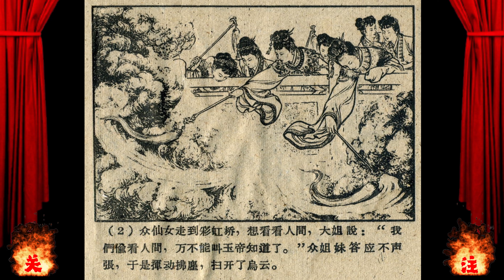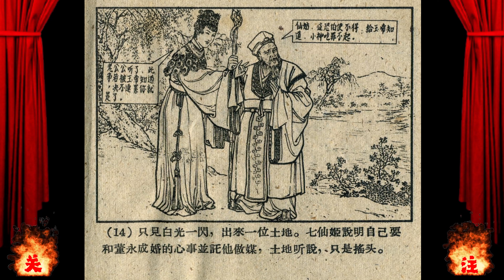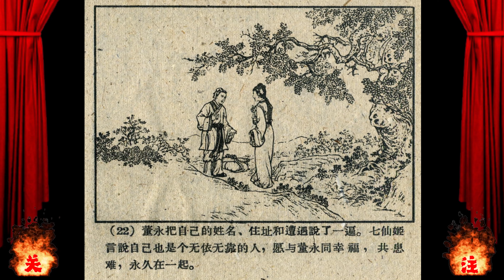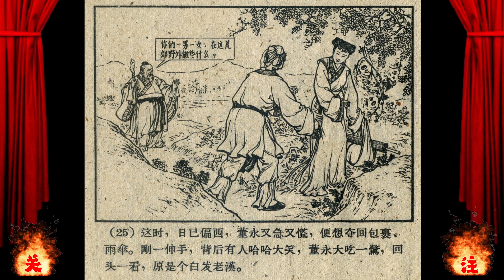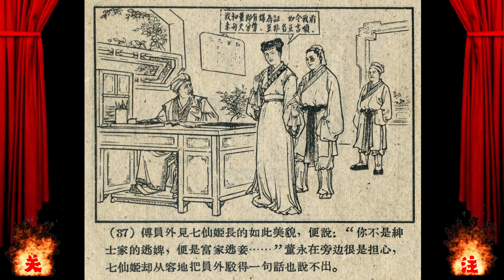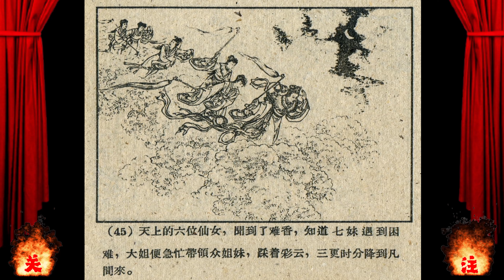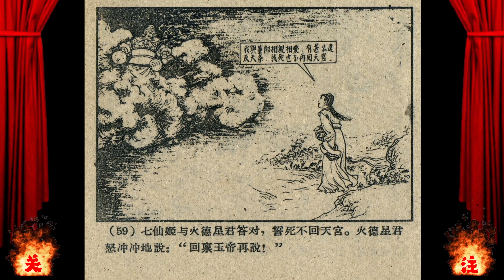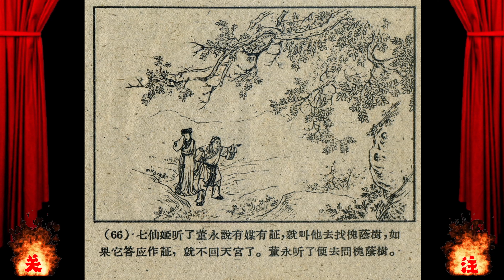老版小人书连环画 - 天仙配 钱笑呆 1957